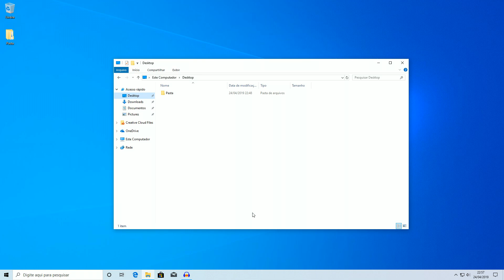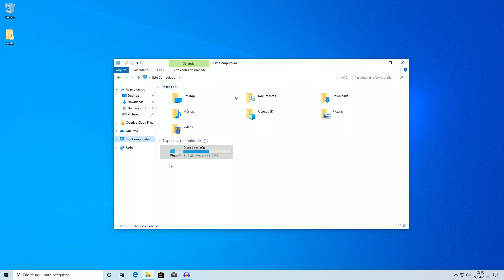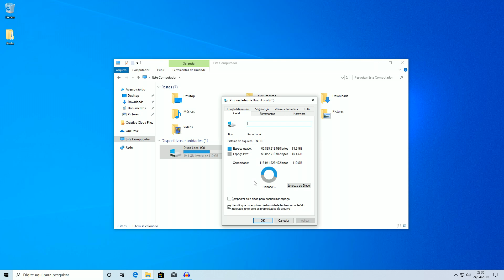Como remover as setas azuis dos ícones das pastas e arquivos